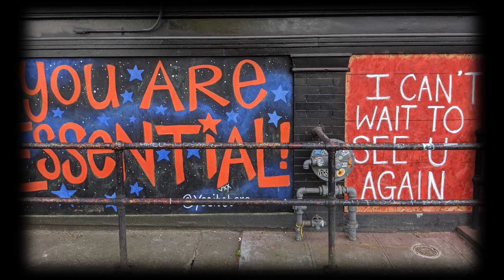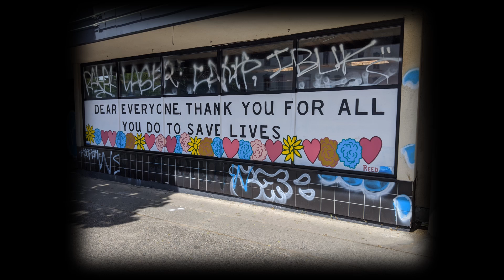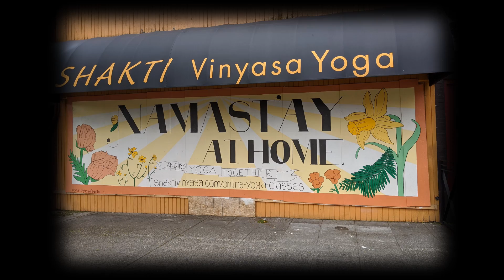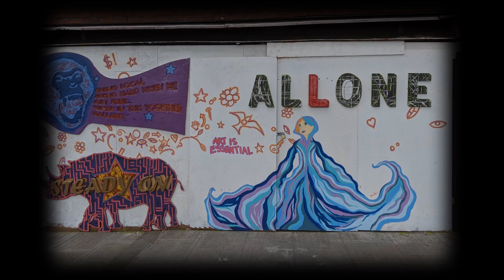Harmony Hall (Quarantine Edition)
Amidst a global epidemic, Seattle artists have risen to the challenge to spread love and joy in a time we need it most.

Please also consider picking up a t-shirt to help support the senior class project from Seattle Academy and support these local artists!

0:00 - @hello.carolyn
0:13 - @fridaclements
0:24 -
0:35 - @glynnrosenberg
0:46 - @yesitstara
0:57 - @dozfy
1:09 - @baileehiatt
1:19 - Reed
1:30 -
1:41 - @allifishart
1:52 - @glynnrosenberg
2:03 - @saint.jermain
2:14 - Stevie Shao
2:25 - @courtneykoslofpaints
2:37 -
2:48 - @bubzini, @vksigns, @overallcreative
2:59 -
3:10 - @drawntohighplaces
3:21 - Ryan Henry Ward
3:33 - Cameron Catering
3:43 - @drawntohighplaces
3:54 -
4:05 - @crystalbarbre, @caseyweldon, @mk.barr
4:16
4:27 - "Waiting for the Interurban" - Richard Beyer
4:38 - enice, Burns, MEXCAL